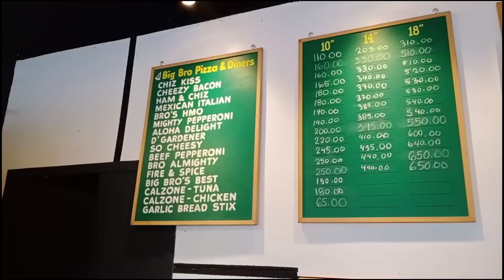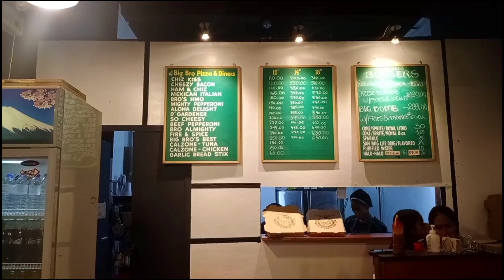Best PIZZA in Cebu|Review|Big Bros Pizza and Dinner|Jefflex Vlogs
What's up mga ka Flex New vlog is coming another food review about Big Bro Pizza & Diners Cebu.

Best Burger and Pizza i've ever tasted! Would recommend to eveyone! Sauce is home-made and it's organic.

Here are the best seller flavor pizza

🍕 Mighty Pepperoni/14inches- 370pesos
🍕Calzone-Tuna/10inches- 150pesos
🍔🍟🍾Burger and Fries w/soda/199pesos

Chef Edmund makes delicious pizza with tender love and delicate care. Try it fresh from the oven and you'll love it.

Open at: 10:00am until 8:00pm

Located at: J & J Residences,E.Sabellano St.,Labangon,Cebu City.

Big Bro Pizza & Diners Cebu store hours will start 10am until 8pm, Monday thru Sunday..They are  available on Food Panda and Grab Food.
You may Call/Text (Smart) 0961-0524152 / (Landline) 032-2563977 for Delivery and Pick Up Inquiries.

Used gadgets for Vlogging- Mobile phone Vivo S1.
Stabilizer - Zhiyun Smooth4

*All songs used in this video copyrighted to the owners*.